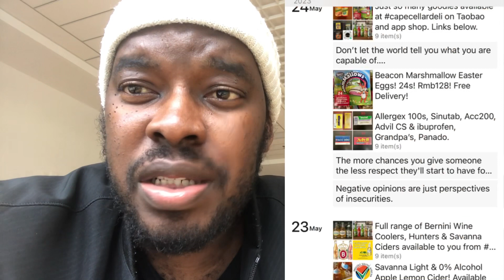7 important things to take on flight to China 🇨🇳 from South Africa 🇿🇦 eslteachers |vpn|spice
Some important things you need to take to china from South Africa, medications, hair and facial products, spices vpn,,,,
Best flights